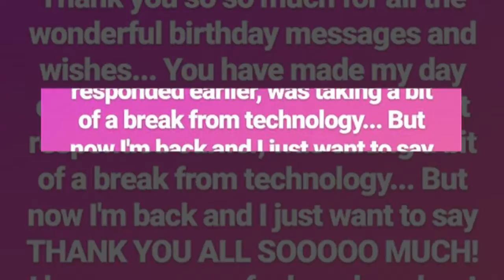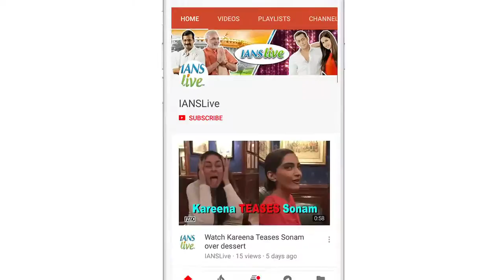Priyanka Chopra returns from social media break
Actor-producer Priyanka Chopra Jonas has been taking a "bit of a break from technology", but she is back in the digital world.